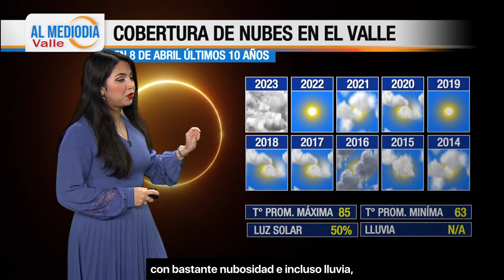Eclipse Solar 2024 en el Valle del Rio Grande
Este próximo 08 de Abril, ocurrirá un fenómeno celeste que no se repetirá en los próximos 20 años y que será visible en el Valle del Río Grande.
Se trata de un Eclipse Solar Total y Marlenne Trujillo @marlennewx le cuenta todos los detalles acerca de este fenómeno además, del panorama de las condiciones del tiempo para este evento y recomendaciones de seguridad para su observación.